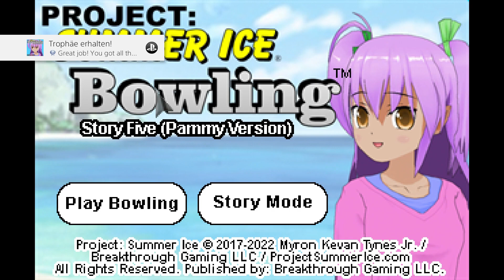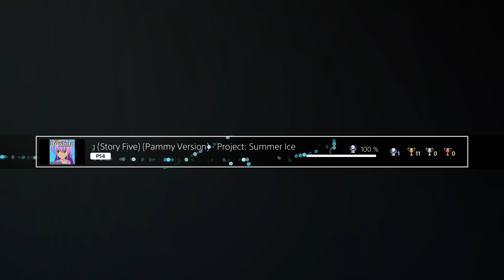Platin Trophäe #1132 | Bowling: Story Five (Pammy Version) - Project: Summer Ice (PS4)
Platin Trophäe #1132 im Spiel Bowling: Story Five (Pammy Version) - Project: Summer Ice.

✘ Platinum Trophy #1132 ► Great job! You got all the trophies! Congratulations!
✘ Platin Trophäe #1132 ► Great job! You got all the trophies! Congratulations!

Play a game of "Play Bowling" mode as Pammy
Play a game of "Play Bowling" mode as Jane
Get a final score of at least 10 in "Play Bowling" mode
Get a final score of at least 20 in "Play Bowling" mode
Get a final score of at least 30 in "Play Bowling" mode